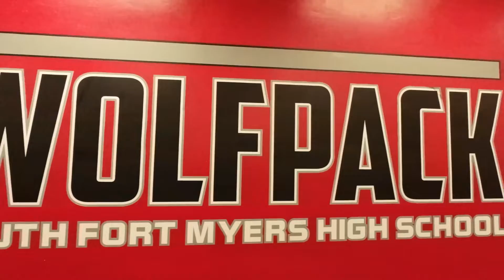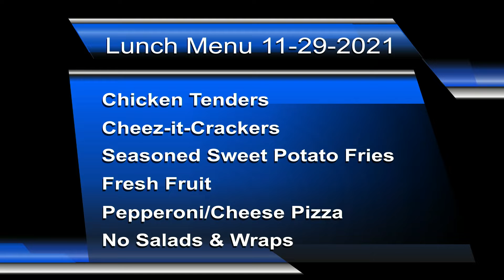WakeUp Wolfpack 11.29